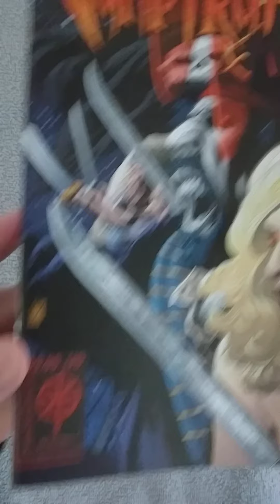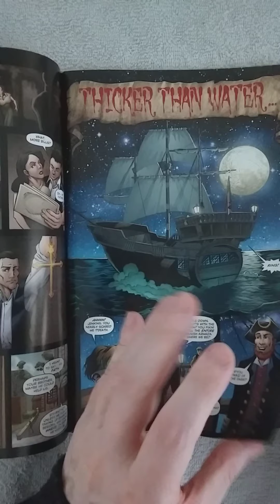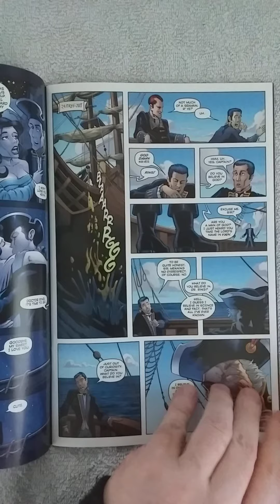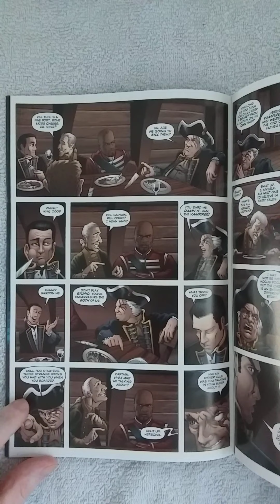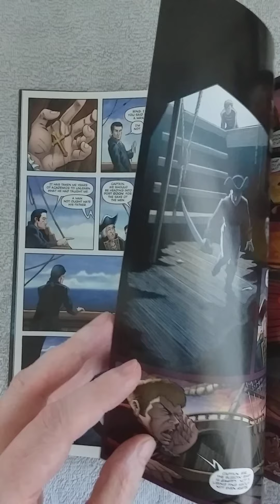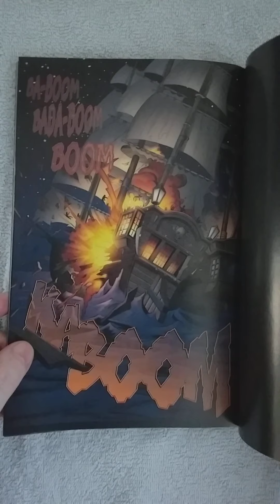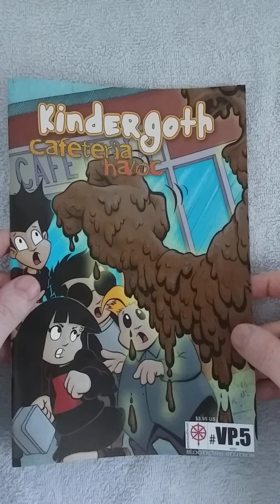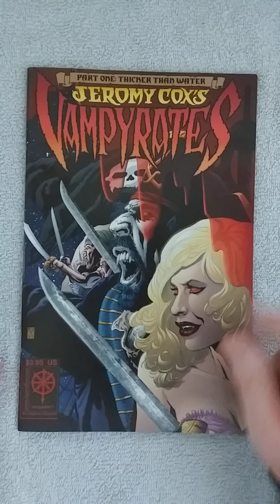VAMPYRATES #1. The only thing that is sucked dry, is the money out of my wallet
From the mind of four-time Eisner-nominee, Jeromy Cox, comes Vampyrates, the story of Doctor Kevin Ring, a man of science and reason. Henry Page, a ship merchant, and good friend to the Ring family, offers Kevin relief from his circumstances. All young Kevin must do is help Page track down a band of pirates that have plagued the shipping lanes. Reluctantly, Kevin ventures into uncharted waters in search of the fabled demonic, bloodthirsty Vampyrates.